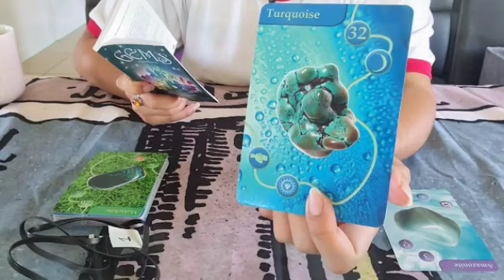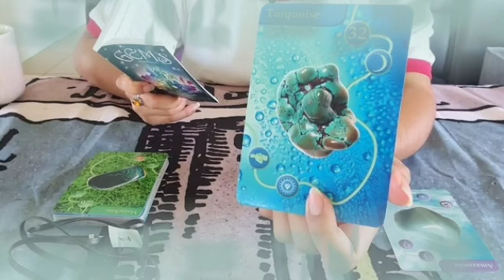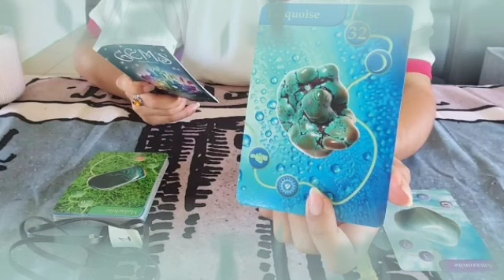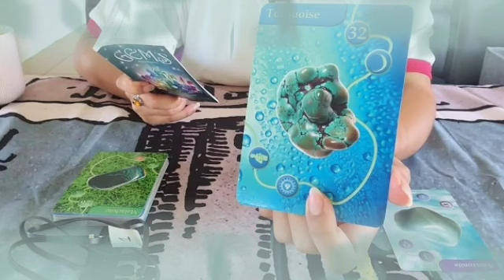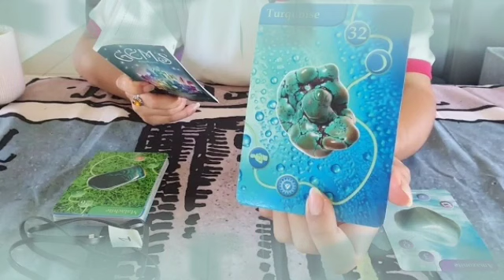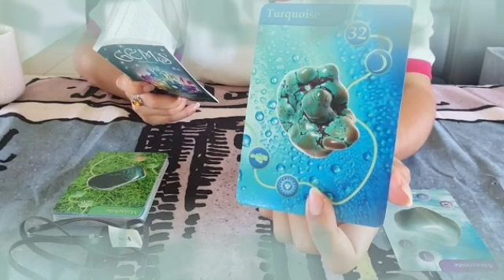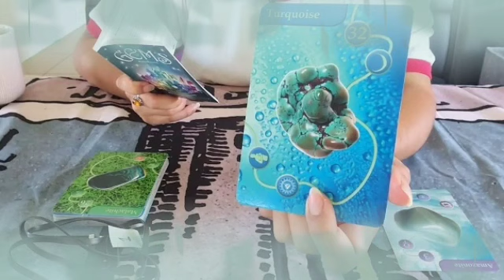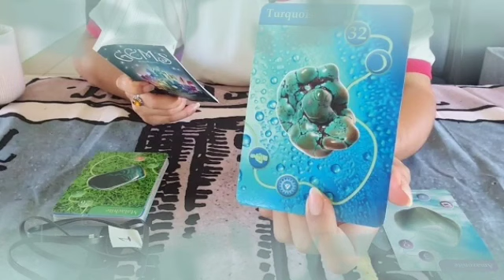برج الحمل ♈ من 13 إلى 23 يوليو 2022 💥 ترقب خبر بعد غد😯هذا شخص مستعد للتضحية بكل شيء من اجلك♥️